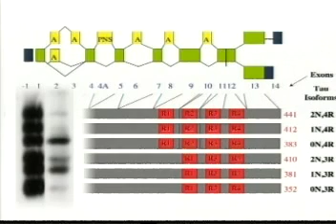A Physician's Guide to Progressive Supranuclear Palsy ( PSP ) Part 2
A guide to aid the diagnosis of Progressive Supranuclear Palsy for medical practitioners.

PSP is a terminal degenerative brain disease which robs those affected of their ability to walk, talk, eat and see. The PSP Association provides help and support for those living with PSP, whilst funding research into the causes, treatments and eventual cure for the disease.